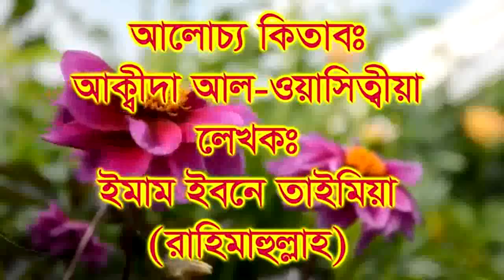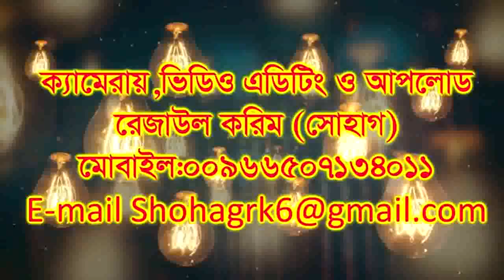কুর”আন ও হাদিসের আলোকে সহীহ আকিদাহ পর্ব-(০১)-মতিউর রহমান মাদানী-52-51m-HD